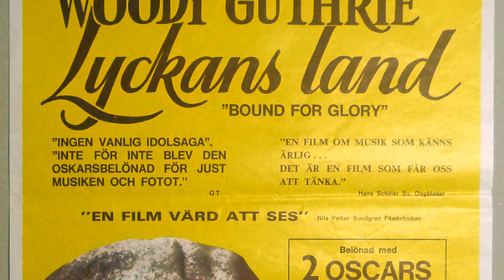School Polls Suggest: Bound for Glory Movie Is a Name That Escapes Students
David Carradine as Woody Guthrie
Ronny Cox as Ozark Bule
Melinda Dillon as Mary - Woody's Wife
Gail Strickland as Pauline
John Lehne as Locke - Radio Station Manager
Ji-Tu Cumbuka as Slim Snedeger - Hobo on Train
Randy Quaid as Luther Johnson - Migrant Worker
Elizabeth Macey as Liz - Johnson's Wife
Susan Vaill as Gwen - Guthrie Child
Sarah Vaill as Gwen - Guthrie Child
Alexandra Mock as Sue - Guthrie Child
Kimberly Mock as Sue - Guthrie Child
Miriam Byrd-Nethery as Sick Woman - Water-Swallowing Scene
Jane Lambert as Other Woman - Water-Swallowing Scene
Jan Burrell as Other Woman - Water-Swallowing Scene
Lee McLaughlin as Heavy Chandler - 'Insane' Man
Ted Gehring as Conners - Pampa Store Owner
Robert Sorrells as Charlie Guthrie - Woody's Father
Guthrie Thomas as George Guthrie - Woody's Brother
Wendy Schaal as Mary Jo Guthrie - Woody's Sister
Delos V. Smith Jr. as Old Man Jenkins - Gas Station Owner
David Clennon as Carl - Man in Gas Station
Larry Luttrell as Hank - Man in Gas Station
Beeson Carroll as Collister - Gas Station Customer
Mary Kay Place as Sue Ann - Girl in Bar
Tani Guthrie as Donna Jo - Woody's California-Bound Neighbor
James O'Connell as Jesse - Woody's California-Bound Neighbor
Bruce Johnson as Jimmy - Square Dance Caller and Barber
R.A. Rondell as Steve - Hobo on Train
James Jeter as Crippled Whitey - Hobo on Train
Clifford A. Pellow as Bill - Chief Railroad Harness Guard
Tom Howard as Railroad Harness Guard
Chuck Katzakian as Railroad Harness Guard
Harry Holcombe as Minister
Evelyn Russell as Wife in Trailer Automobile
M. Emmet Walsh as Husband in Trailer Automobile
Sondra Blake as Judy - Waitress
Brion James as Pick-up Truck Driver at Border
James Carroll as Man at Border
Tom Peters as Man at Border
Raymond Guth as Hobo in Hobo Camp
Buddy Joe Hooker as Man Shot Off Train
James Hong as Chili Joint Owner
Cara Corren as Girl Singer at Migrant Camp
Susan Barnes as Girl Singer at Migrant Camp
Bobby Bass as Head Goon at Migrant Camp
Harvey J. Newmark as Musician
Thomas J. Sauber as Musician
Lyle Ritz as Musician
Johana De Winter as Union Organizer
Gary Downey as Union Organizer
Jama Tegeler as Girl at Union Meeting
G. Marie Haller as Field School Teacher
Leanna Johnson Heath as Girl at Stream
Robert Ginty as Artichoke Picker
Tony Becker as Tough Boy on Train
Kip Addotta as Cocoanut Grove Audition Singer
Burke Byrnes as Mr. Graham - Conducting Cocoanut Grove Auditions
Samantha Harper as Amy Martin - Conducting Cocoanut Grove Auditions
Read Morgan as
Carey Exton as Migrant Camp Singer
Eva-Marie Fredric as Migrant Camp Kid
Bob Harks as Cameraman
Bernie Kopell as Baker - Woody's Agent
Allan Miller as Baker - Woody Agent
Carl D. Parker as Blindman
Bill Riddle as Pimp on the Train
Klaus Wille as Migrant Camp Worker